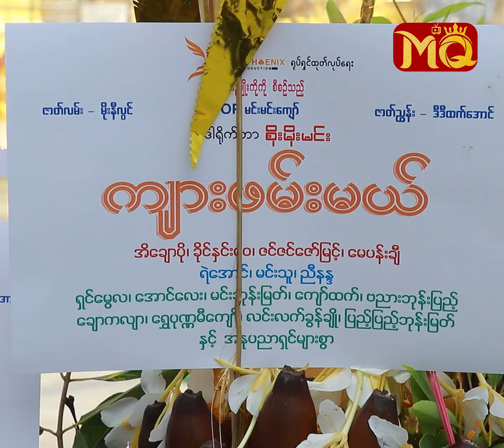လှည့်စားတတ်တဲ့ ယောင်္ကျားတွေကိုဖမ်းမယ့် "မေမေခိုင်" နဲ့ "ပန်းချီ"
" အနုပညာနဲ့ ပတ်သက်ပြီး တစ်ထောင့်တစ်နေရာမှာ ပါဝင်ခွင့်ရတာကို ကျေနပ်တာ။ ခေါင်းဆောင်ဖြစ်ချင်တာ , မဖြစ်ချင်တာတွေ , နာမည် အရှေ့ အနောက်တွေ ဘာမှ စိတ်မဝင်စားဘူး။ အဓိက(က) အနုပညာအပေါ် ရူးသွပ်စွာ စွဲလမ်းနေကြတာမို့ ? "

. လို့ပြောပြလာတဲ့ ပရဟိတ မင်းသမီးလေး သရုပ်ဆောင် ခိုင်နှင်းဝေ , မေပန်းချီ တို့ အနုပညာ ညီအစ်မ (၂) ဦး နှင့် စကားစမြည်